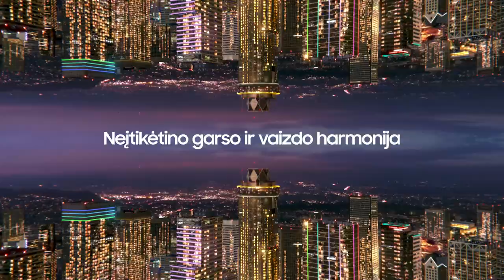„Betsafe–LKL“ rungtynių komentarai: „Rytas“ - „Labas Gas“ [2023-01-14]